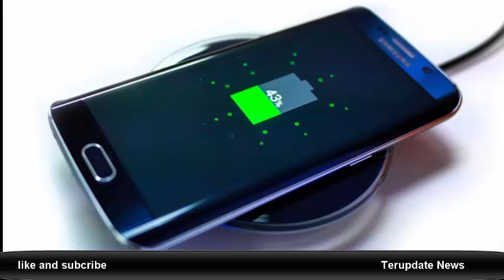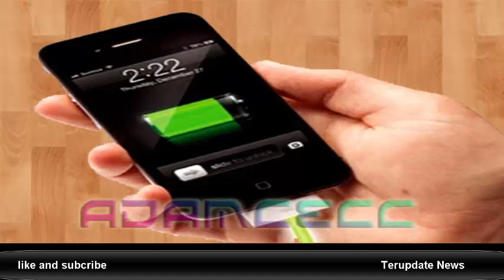Dianggap Gulma! Ternyata Harga Buah Ciplukan ini Fantastis dan Banyak Manfaat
harga buah ciplukan,
efek samping ciplukan,
khasiat ciplukan untuk stroke,
manfaat ciplukan dan cara mengolahnya,
harga buah ciplukan per kg,
buah ciplukan obat kanker,
manfaat daun ciplukan untuk payudara,
rasa buah ciplukan,